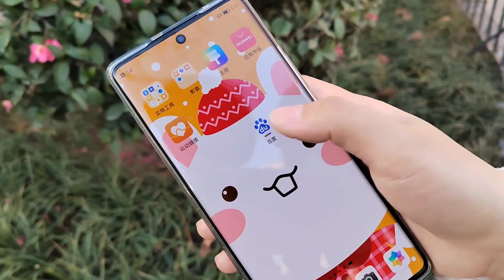武汉又又又堵了，到处人山人海，久违的熟悉感又回来了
[武汉雯婕] 武汉又又又堵了，到处人山人海，久违的熟悉感又回来了